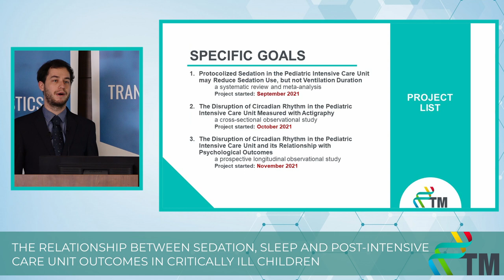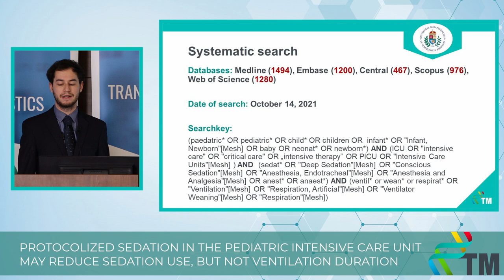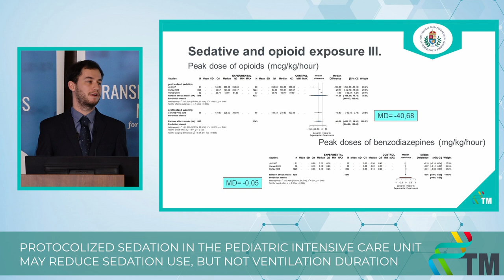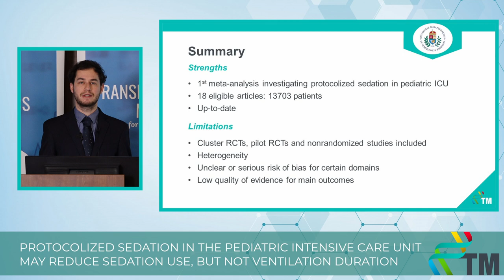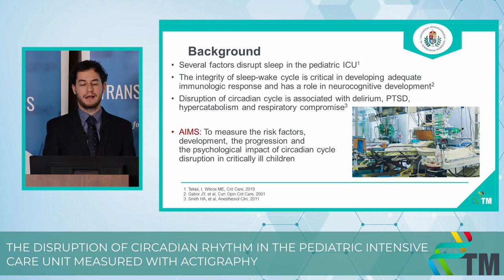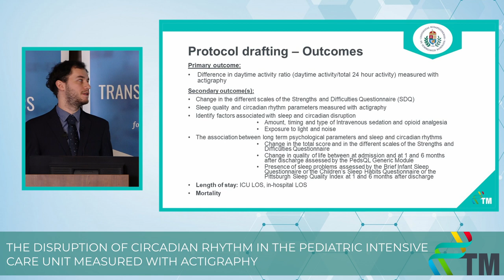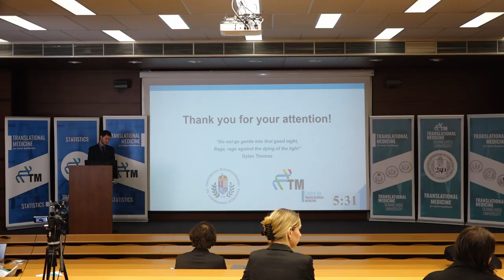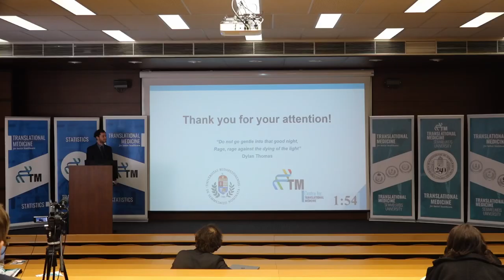Progress Report V - Ambrus Szemere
The Relationship between Sedation, Sleep and Post-Intensive Care Unit Outcomes in Critically Ill Children
15-month Progress Report of the PhD students of the Centre for Translational Medicine, Semmelweis University.
Ambrus's interest is in pediatrics and he works at Semmelweis University, Second Department of Paediatrics. His first project is a systematic review and meta-analysis about the effectiveness and safety of protocolized sedation in the pediatric intensive care unit. Sedation practice has not been updated in the past 8 years, and 50% of patients who are admitted to the intensive care unit are ineffectively sedated. Inadequate sedation increases the risk of adverse events. As for the second project, he aims to plan an observational study about sleep and circadian rhythm in the pediatric intensive care unit. The objective of their observational study is to describe the circadian rhythms and measure the quality and quantity of sleep in the pediatric intensive care unit using actigraphy. He also aims to investigate their impact on short- and long-term psychological outcomes.